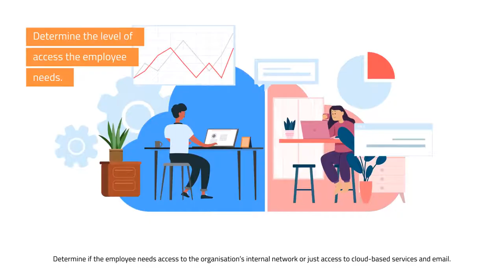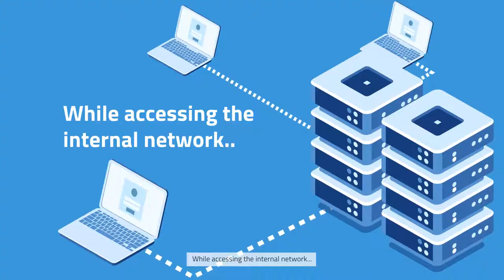Secure remote working | Working from home | Do's and Don'ts |Cyber security awareness training video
Work from home has been a common sight to see over the past few years. That being said, remote working has its ups and downs. Watch this video to know more about the do's and don'ts while working from home.

Embark on a journey into the world of remote work with our insightful video exploring the intricacies of working from home. As the traditional office setting undergoes a transformation, we delve into the challenges and opportunities presented by remote work arrangements. Gain practical tips for optimizing productivity, maintaining work-life balance, and overcoming common hurdles associated with remote work.

Whether you're a seasoned remote worker or new to the concept, this video provides valuable insights to enhance your remote work experience. Join us as we navigate the evolving landscape of remote work and empower you to thrive in the digital workspace.

To know more about Security Quotient’s cyber security awareness training solutions,